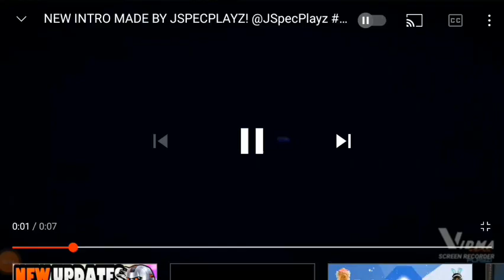ALL MY INTROS!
My Roblox Username:
Patrick1_Honey